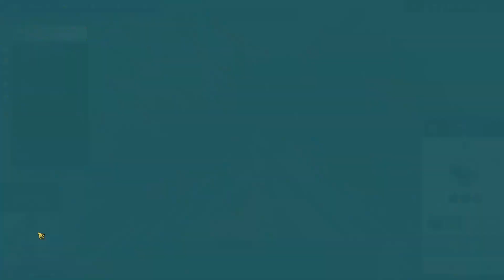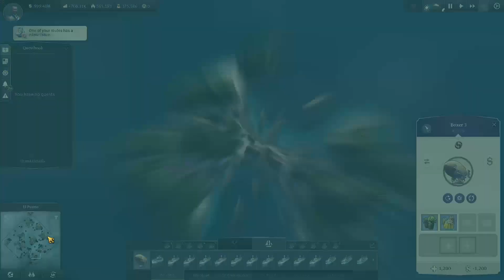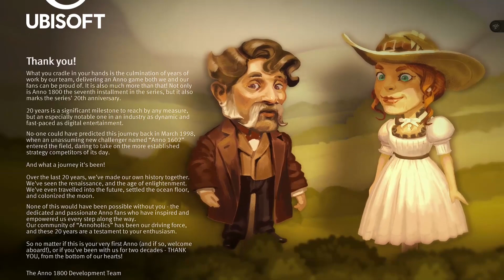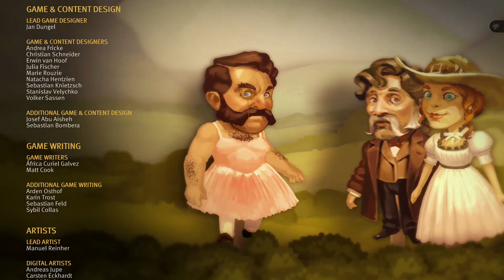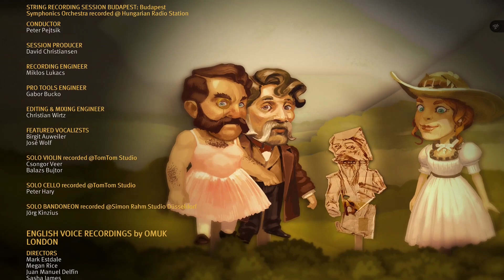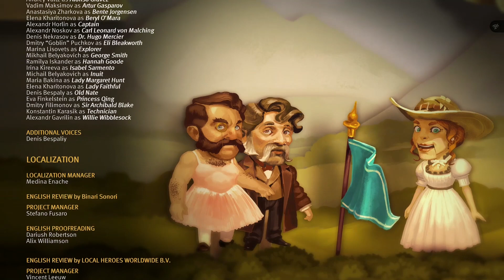Anno 1800 Gameplay #231